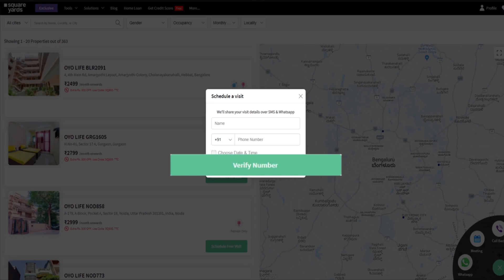PG in India - Boys and Girls Paying Guest Accomodation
Co-Living and PG accommodations that truly deliver what they promise? Yes! Credible, ready to move in Co-Living and PG options now at your fingertips, only on the All-New squareyards.com